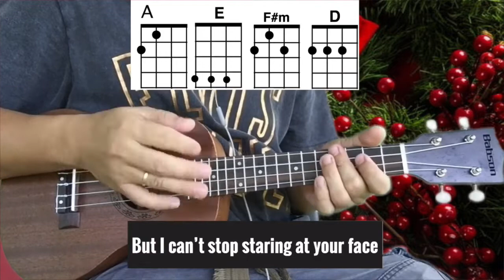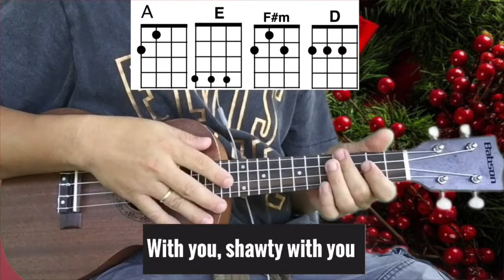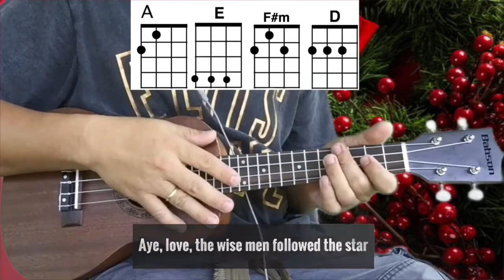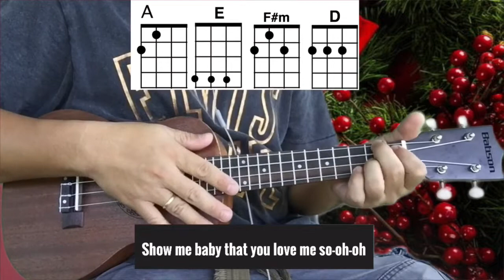Mistletoe - Justin Bieber | Ukulele Tutorial